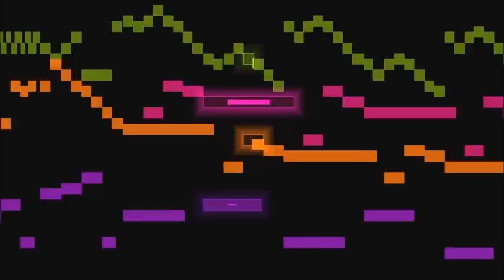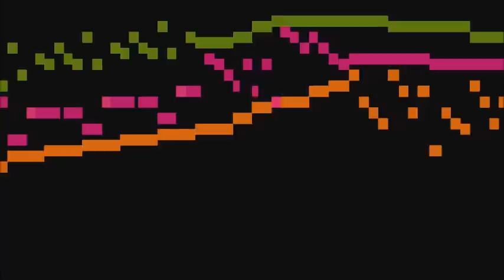Crop Circle Music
I noticed this particular crop circle could be some kind of sheet music, similar to this Bach song in a visual music program. The crop circle pattern seems a little too erratic to harmonize with each instrument line, but I wonder what it would sound like if it was translated to music?

Bach,  Little  Fugue in G minor, Organ

Greg-Fox_Carmen-Of-The-Spheres_OUTTAKES_1_JazzyPlanetGroove.mp3
Greg-Fox_Carmen-Of-The-Spheres_OUTTAKES_2_sketch.mp3